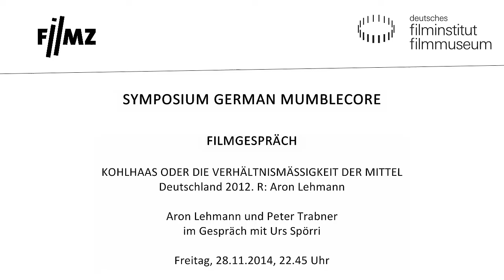SYMPOSIUM GERMAN MUMBLECORE // Filmgespräch Aron Lehmann und Peter Trabner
Aron Lehmann und Peter Trabner im Gespräch mit Urs Spörri

KOHLHAAS ODER DIE VERHÄLTNISMÄSSIGKEIT DER MITTEL
Deutschland 2012. R: Aron Lehmann
D: Robert Gwisdek, Jan Messutat, Rosalie Thomass. 90 Min. DCP
Kohlhaas. Kleist. Eigentlich Stoff für einen aufwändigen Historienfilm. Doch gleich am ersten Drehtag wird Regisseur Lehmann der Geldhahn zugedreht und die Produzenten steigen aus. Lehmann gibt nicht auf: Aus Pferden werden Kühe, aus historischen Kostümen selbstgehäkelte Kettenhemden und als Statisten müssen die Darsteller der örtlichen Theatertruppe aus dem bayerischen Speckbrodi herhalten. Ein vielfach preisgekrönter Mumblecore- Film – unter anderem mit dem Publikumspreis beim Filmfestival Max-Ophüls-Preis und dem Filmkunstpreis in Ludwigshafen ausgezeichnet.

Es tut sich was im deutschen Film. Eine neue Bewegung junger Filmemacher begeistert mit furiosen Improvisationsfilmen die Kinobesucher und Festivaljurys: German Mumblecore. Improvisation ist das A und O für die jungen Filmschaffenden, die in Berlin leben und arbeiten und meist an der Filmuniversität Babelsberg KONRAD WOLF studiert haben. Ihre Werke sind kleine Abenteuer für Macher und Zuschauer. Sie stecken voller Energie und Unvorhersehbarkeit, sie wollen zugleich faszinieren und irritieren. Sieben Regisseure des German Mumblecore sind am Freitag, 28., und Samstag, 29. November, zu Gast auf dem ersten Mumblecore-Symposium in Frankfurt und Mainz.

Der Begriff German Mumblecore entstand in Anlehnung an die US-amerikanische Mumblecore-Szene. Mit geringen technischen Mitteln beschreiten die deutschen Filmschaffenden wie ihre US-Kollegen Andrew Bujalski, Lena Dunham und Richard Linklater zukunftsweisende Wege außerhalb des etablierten Fördersystems. Sie geben sich Manifeste, die sie „Fogma“ oder „Sehr gute Filme” nennen. Mit ihrer rotzig-frechen Art des Filmemachens setzen sie einen Gegenpol zur Berliner Schule. Die skelettartigen Drehbuch-Konstrukte ermöglichen ungeahnte Freiheiten, Schauspieler, Laiendarsteller und Kameraleute müssen sich auf maximale Improvisation einstellen. Nur der Regisseur weiß ungefähr, wohin die Reise geht. Theatrales paart sich dabei in den häufig sehr realistisch anmutenden Stoffen mit scheinbar Authentischem. Die Dialoge entwickeln eine explosionsartige Wucht und Dynamik. German Mumblecore ist für alle Beteiligten unberechenbar. Das ist seine Stärke.

In Kooperation mit dem Xenix Kino Zürich, der Staatskanzlei Rheinland-Pfalz, filmportal.de sowie den Filmverleihfirmen missingFILMs und daredo pictures (Darling Berlin).

Freitag, 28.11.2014 im Kino des Deutschen Filmmuseums